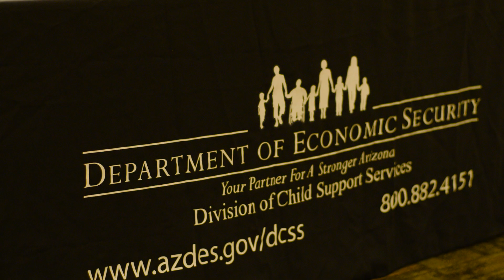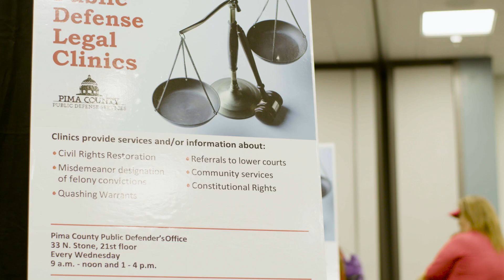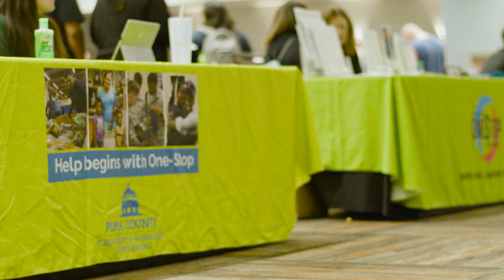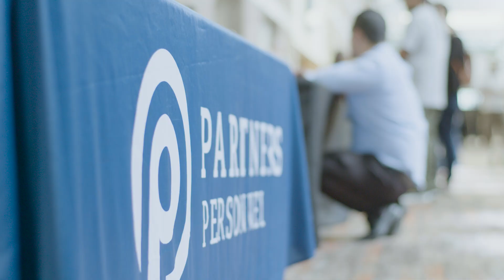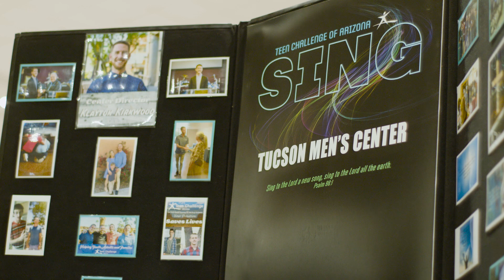This Program is Reintegrating People Into Society in a BIG way - "Fresh Start"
A short documentary we made for "Fresh Start", a revolutionary service that is forever changing the lives of the people that participate.